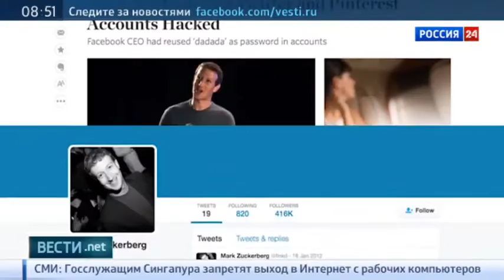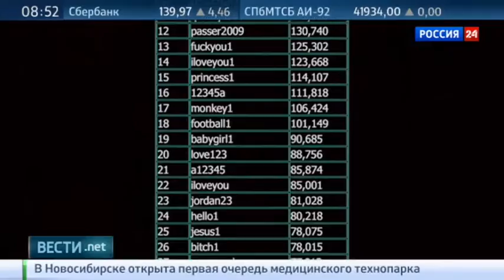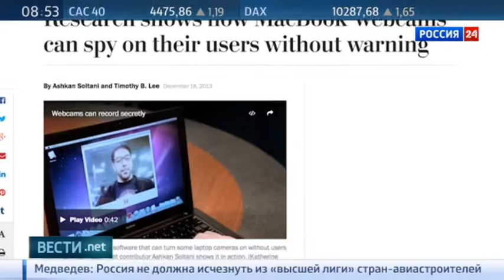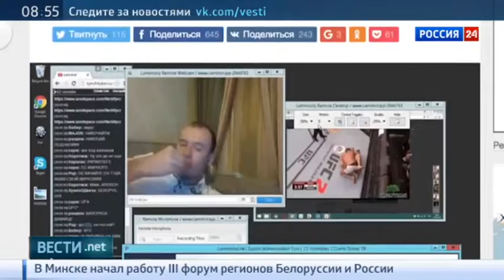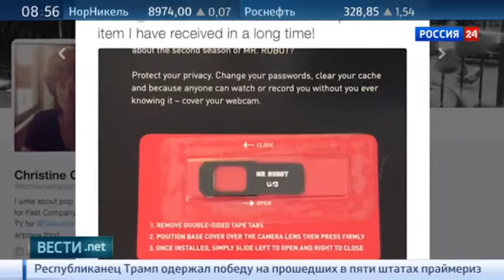Вести.net: защитой от вездесущих хакеров служат наклейки для веб-камер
Хакеры повсюду — они крадут переписку, продают пароли, подсматривают через веб-камеры. Масштабы, причины и простейшие способы противодействия онлайн-преступности в программе Вести.net.

Хакеры взломали Facebook Messenger. Злоумышленники научились не только читать чужие сообщения, но и исправлять историю переписки. Это стало возможным благодаря уязвимости в мобильном приложении Messenger для Android. Как сообщает блог Check Point, специалисты узнали о взломе еще в начале этого месяца и на сегодняшний день ошибку уже исправили. Однако неизвестно, сколько людей успели ею воспользоваться.

Глава Facebook пока не прокомментировал произошедшее. Возможно потому, что он сам стал жертвой хакерской атаки. Злоумышленники взломали аккаунты главы Facebook Марка Цукерберга в Instagram, Twitter, LinkedIn и Pinterst. Ответственность за взлом взяла на себя кибергруппировка Ourmine.

Хакерам удалось заполучить пароль от учетных записей Цукерберга в одной из украденных и выложенных в открытый доступ баз данных. Примечательно, что глава Facebook, как выяснилось, нарушил главное правило своей компании — не использовать один пароль на разных сайтах. Кстати, и сам пароль Цукерберга на удивление простой: dadada.

Несмотря на то, что порталы оперативно отреагировали на утечки, попросив своих пользователей сменить пароли, украденные данные по прежнему могут быть актуальны для других ресурсов. Netflix, Facebook и другие популярные порталы уже начали рассылать письма с просьбой обновить учетные записи тем пользователям, чьи аккаунты были скомпрометированы.

Практически одновременно с этим стало известно, что хакер под ником Peace выставил на продажу свыше миллиона похищенных учетных записей Вконтакте. Большая их часть принадлежала пользователям с почтой на Mail.ru и обладала элементарными паролями: 123456 или qwerty123. А всем упомянутым в ней пользователям принудительно сменили пароли.

Сторонников кибербезопасности охватила новая мода. Всё больше людей заклеивают веб-камеры на своих ноутбуках, десктопах и даже телевизорах, опасаясь взлома со стороны хакеров и сотрудников спецслужб.

На нужды обеспокоенных граждан уже отреагировал частный бизнес. В частности, старт-ап CamPatch, запущенный еще в 2013 году, сегодня зарабатывает на продаже наклеек для веб-камер сотни тысяч долларов. По словам представителей компании, за три года им удалось реализовать свыше 250 тысяч стикеров по цене два доллара и 79 центов.

Другим примером может послужить Фонд Электронных Рубежей — некоммерческая правозащитная организация, которая тоже печатает и продает свои наклейки для веб-ка

В данный момент вы смотрите Вести.net: защитой от вездесущих хакеров служат наклейки для веб-камер на канале Евгений Поддубный - Новости России.